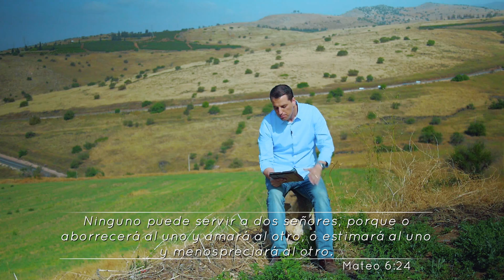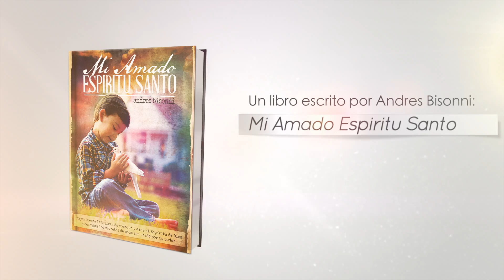"Como Experimentar el Cielo en la Tierra (Parte 2)" - Monte de las Bienaventuranzas- Episodio 13 -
Episodio 21  "Experimentando el cielo en la tierra (Parte1)"
Monte de las Bienaventuranzas, Israel
Serie de TV LA PROMESA

COMPARTELO, SUBSCRIBETE

Andres Bisonni Ministries
En este episodio, descubre como recibir el poder del Espiritu Santo para predicar el evangelio

Experimenta el amor del Padre, los milagros de Jesus, y el Fuego del Espiritu Santo

Recibe a Jesus, el perdón de tus pecados, la vida eterna, y la promesa del Espiritu Santo!

    Andres Bisonni Ministerios